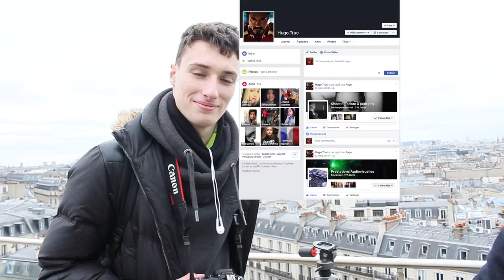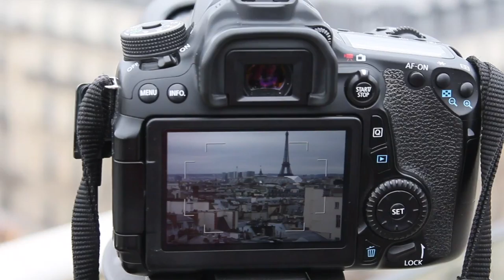La grande rencontre Discussion Time Lapse